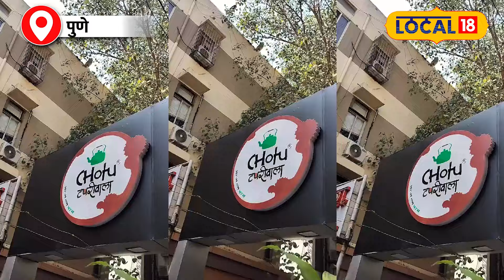Street Food: बड़ी अजब गजब है ये चाय की थाली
सोशल मीडिया पर खूब हो रही इसकी चर्चा

streetfood tealovers local18 news18up news18 live | news18 india live | live news | aaj ki taaja khabar